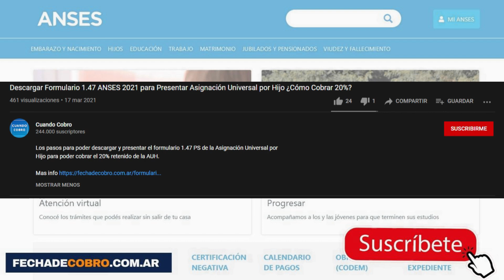Actualizar Datos en ANSES para recibir TABLET GRATIS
ANSES informa que hay que tener actualizado los datos para recibir las TABLET 2022 gratis del programa Conectado Con Vos.

Descargá la app de Mercado Pago desde este link y aprovechá un descuento de $ 300